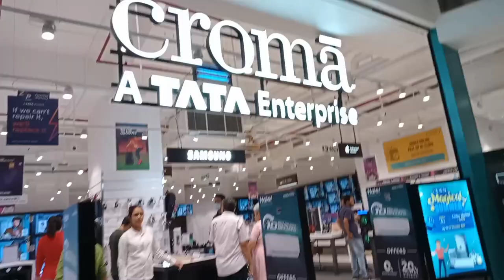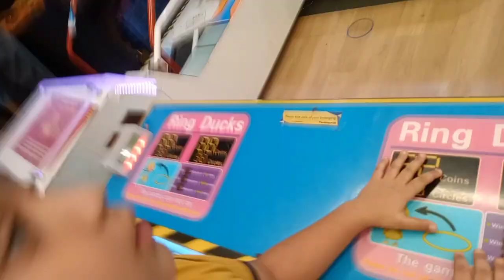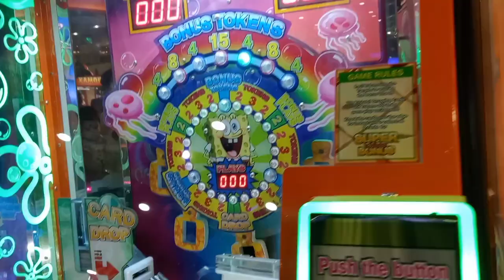Aaj Amra sobai Mile abaro gyalam Acropolis🏢 today we are going to Acropolis 🚕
Aaj Amra sobai Mile abaro gyalam Acropolis🏢 today we are going to Acropolis 🚕 homemaker # family block # daily blog